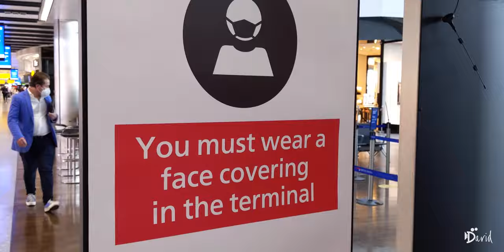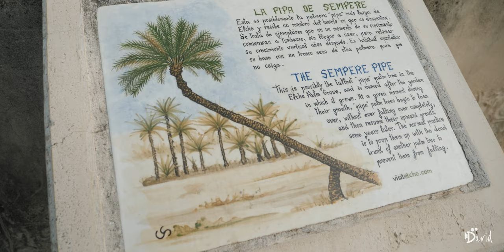Elche, Spain | Post-lockdown Travel Vlog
Fist time travelling after Lockdown. Elche Summer 2020. Vlogging in a palm tree jungle aka "palm tree grove"